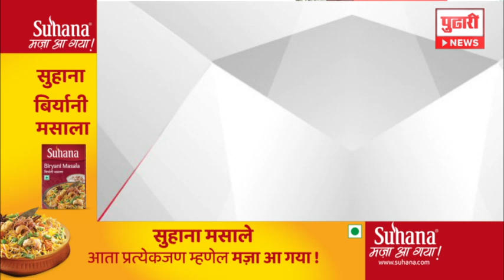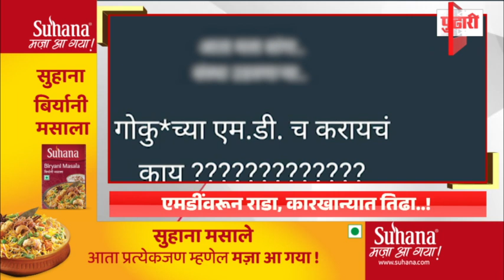Pudhari News | राहा अपडेट, पाहा सायंकाळी ७ च्या हेडलाईन्स ।